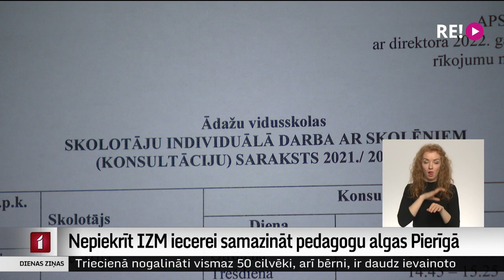Nepiekrīt IZM iecerei samazināt pedagogu algas Pierīgā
Jaunais pedagogu darba samaksas modelis ir nepieņemams, jo paredz vieniem atņemt, lai otriem iedotu. Tā pēc tikšanās ar Izglītības un zinātnes ministrijas darbiniekiem saka Pedagogu arodbiedrības vadība un Pierīgas izglītības iestāžu pārstāvji, kuru atalgojumu reforma skars vistiešāk. Ministrija piedāvā no aiznākamā gada samazināt finansējumu Pierīgas novadu pedagogu algām, kas pašlaik ir salīdzinoši augstākas, lai palielinātu algas galvaspilsētā. Stāsta Vita Anstrate.